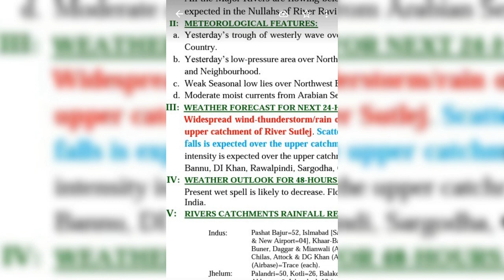Pdma flood alert in river Ravi NullahsWeather update today ستلج راوی چناب جہلم سندھ میں طغیانی کا خط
Latest flow of rivers Flood today in river chenab چناب میں درمیانے درجے کا سیلاب ہیڈورکس پرآمدااخرج
Latest update of flood Flood update today Rivers dams,دریاوں اور ڈیمز کی صورتحال کے ساتھ تجزیہ
Flood Warning alert Flood update today Latest update of flood نچلے سے درمیانے درجے سیلاب کا الرٹ
Latest update of river Sutluj and other rivers..دریاۓ ستلج کی تازہ ترین صورتحال ویڈیو دریا ستلج
Latest flow of nullahs deg bein basantar pulkho.نالوں کی تازہ ترین صورتحال بین ڈیگ ایک بسنتر پلکھو
Latest weather, Rivers update,Weather alert Mosam Alert راوی چناب جہلم میں درمیانے درجے سیلاب امکانق
weather update today|WCountrywide Rains,Latest weather update گھنٹوں میں طوفانی بارشیں نشیبی علاقے72
Next 07 Days weather وupdate today|Countrywide Rains,Latest weather updateتیز بارشوں کی پیش گوئی
Weather caste today,Latest update of weather,Rain & Thunderstorm 20Sep  25Sep بیس سے پچیس ستمبر بارش
Latest update flood in Rivers
Flood in River Chenab today
 Chanab,Jehlum,Ravi,Sind,دریائے چناب جہلم کی سیلاب کی تازہ ترین صورتحال
WeatherSituationToday
River Chenab flood update today
Flood situation in PakisItan today
Flood update today in PakistanHigh